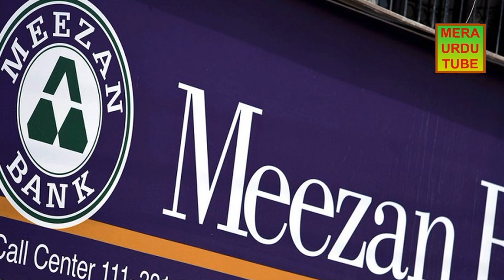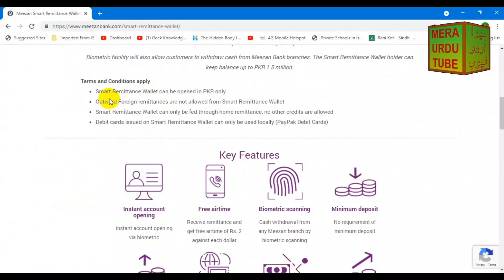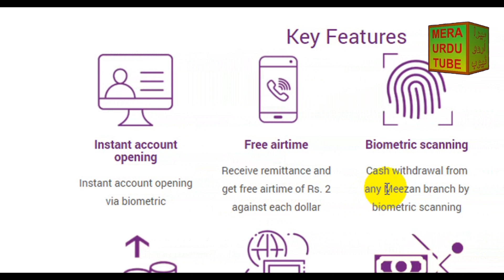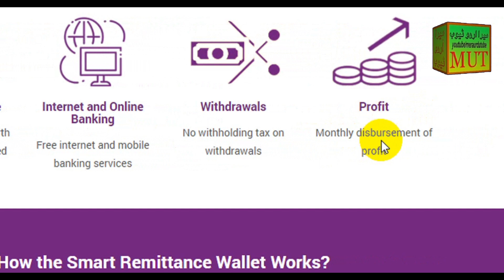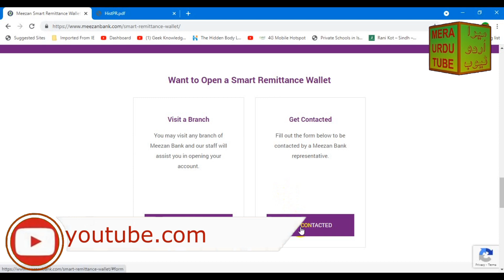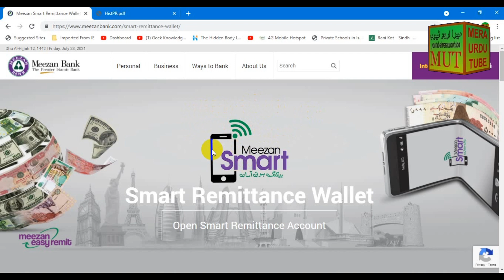Meezan Bank Smart Remittance Wallet Account | Features | Benefits | Profit Rate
Meezan Bank ka Smart Remittance Wallet Account kia hai?
is kay features kia hain? Profit rate kia dia ja raha hai?
kia benefits hain? kitni remittances wasool ki ja sakti hain?
Smart Wallet account kaisy open hoga? yeh sab janny kay lye video dekhyn...